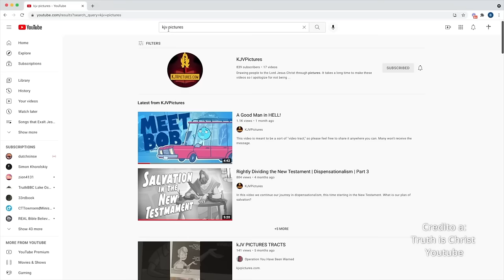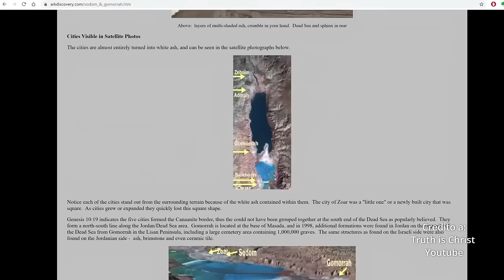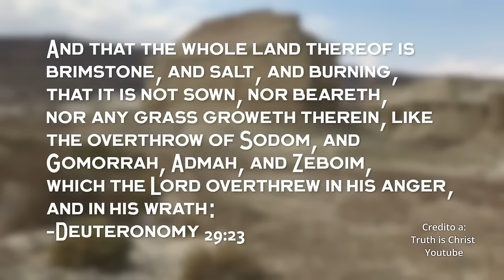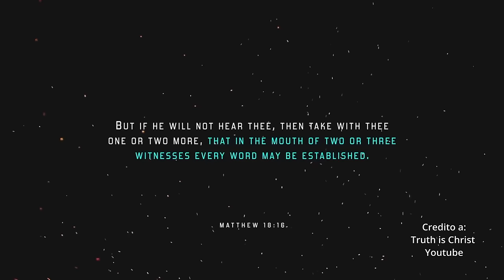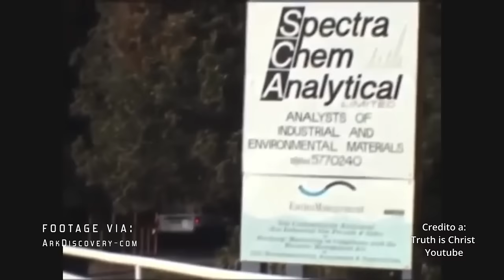TODOS los Descubrimientos de Ron Wyatt - Gomorra, Mar Rojo, Monte Sinaí, Arca de Noé y mas 34 videos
34 videos de las afirmaciones de Ron Wyatt sobre el descubrimiento de sitios bíblicos significativos, incluyendo Gomorra, el Cruce del Mar Rojo, el Monte Sinaí, el Arca de Noé y artefactos relacionados con la Sangre de Cristo. Destaca las dificultades para obtener el reconocimiento de estos descubrimientos y presenta pruebas, como bolas de azufre y ruedas de carro, que apoyan los lugares identificados por Wyatt. Además, se aborda la controversia en torno a la ubicación del monte Sinaí y se sugiere que podría estar en el noroeste de Arabia Saudí.

▬▬▬▬▬▬▬▬▬ஜ۩۞۩ஜ▬▬▬▬▬▬▬▬▬
               ¡Gracias por su ayuda!
▬▬▬▬▬▬▬▬▬ஜ۩۞۩ஜ▬▬▬▬▬▬▬▬▬